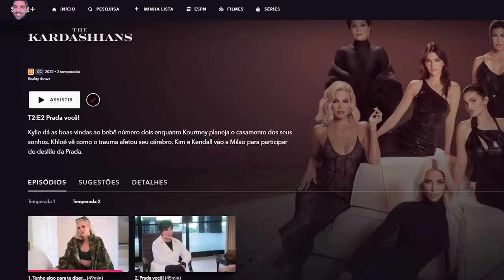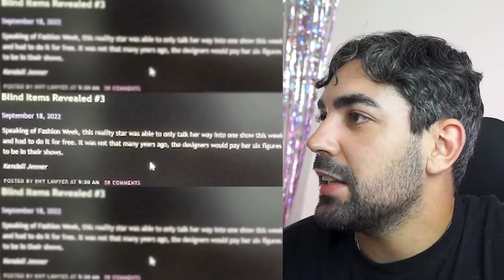ANÁLISE 'THE KARDASHIANS' TEMP.2 EP.2 - prada você!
as kardashians resolveram andar pra frente voltando pro passado...como? explico
sabe o episodio 1 dessa temporada 2 de the kardashians? na verdade ele foi um salto no tempo pra explicar toda a lamaceira que o tristan jogou a khloe e como isso foi mais recente do que as gravações que já estavam prontas, por isso elas adiantaram esse ep (e também pra não ficar arrastando e prolongando o sofrimento do nosso cristal canceriano lapidado em forma de lágrima né non?) nesse episódio foi um grande farofa viu, vou deixar pra vc tirar suas conclusões durante o video

📭 caixa postal
Belo Horizonte/MG 2491
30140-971